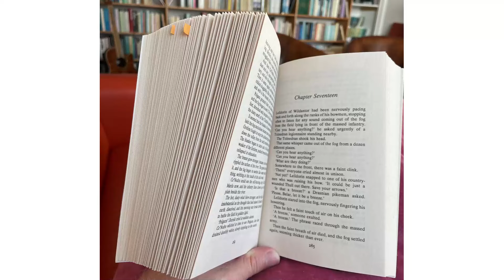Taking a break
It is time for a break!

Because of work-stress I’ve somewhat run out of energy.  To replenish that I am going on a hike for some time. Stepping out of my treadmill, breathing fresh air, seeing new sites and looking at life from a different angle for a while.